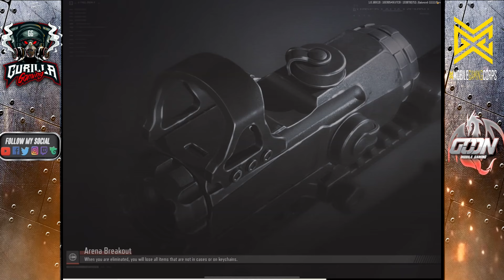THE BOSS HAS BEEN BUFFED AND HE'S SO MAD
Maps of different terrains; Weapons with distinctive attachments; Equipment which fits tons of play styles. This is ArenaBreakout. This is your journey of a realistic tactical shooter experience. This is where you start to shoot, loot and breakout!